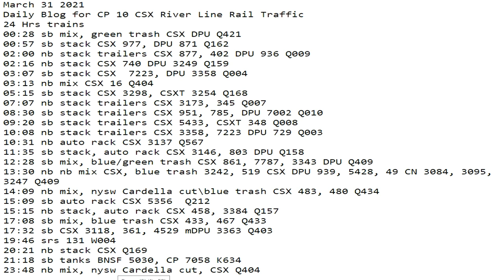March 31 2021 24 Hrs CSX Trains Time Lapse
24 Hrs trains
00:28 sb mix, green trash CSX DPU Q421
00:57 sb stack CSX 977, DPU 871 Q162
02:00 nb stack trailers CSX 877, 402 DPU 936 Q009
02:16 nb stack CSX 740 DPU 3249 Q159
03:07 sb stack CSX  7223, DPU 3358 Q004
03:13 nb mix CSX 16 Q404
05:15 sb stack CSX 3298, CSXT 3254 Q168
07:07 nb stack trailers CSX 3173, 345 Q007
08:30 sb stack trailers CSX 951, 785, DPU 7002 Q010
09:20 sb stack trailers CSX 5433, CSXT 348 Q008
10:08 nb stack trailers CSX 3358, 7223 DPU 729 Q003
10:31 nb auto rack CSX 3137 Q567
11:35 sb stack, auto rack CSX 3146, 803 DPU Q158
12:28 sb mix, blue/green trash CSX 861, 7787, 3343 DPU Q409
13:30 nb nb mix CSX, blue trash 3242, 519 CSX DPU 939, 5428, 49 CN 3084, 3095, 3247 Q409
14:09 nb mix, nysw Cardella cut\blue trash CSX 483, 480 Q434
15:09 sb auto rack CSX 5356  Q212
15:15 nb stack, auto rack CSX 458, 3384 Q157
17:08 sb mix, blue trash CSX 433, 467 Q433
17:32 sb CSX 3118, 361, 4529 mDPU 3363 Q403
19:46 srs 131 W004
20:21 nb stack CSX Q169
21:18 sb tanks BNSF 5030, CP 7058 K634
23:48 nb mix, nysw Cardella cut, CSX Q404